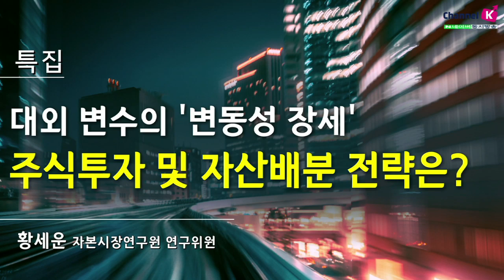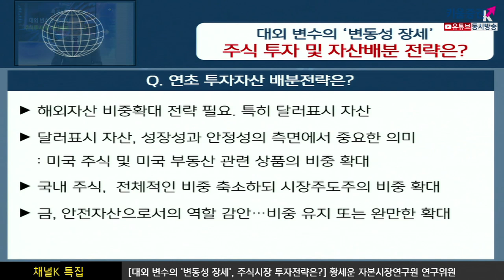​[주식투자][시장분석] 채널K특집 / 대외 변수의 '변동성 장세', 주식투자 및 자산배분 전략은?(20.01.09)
트럼프, '이란 경제 제재'
전면전 시 중동 석유공급 기능 위축 확대, 글로벌 경제 강한 충격
소규모 국지전 및 테러 시 시장 변동성 확대, 글로벌 경제 제한적 충격
전면전 가능성 제한적. 이란, 경제 및 군사적 측면에서 전면전 여력 낮음
다음주 미중 1단계 협상 합의문 서명 예정
1단계 무역협상 합의문 서명을 위해 중국 무역협상단 13일 방미
무역협상 합의안 서명은 시장에 이미 충분히 반영된 것으로 평가
1단계 합의안 서명 시점은 여전히 불투명한 것으로 판단
연초 투자자산 배분 전략
해외자산 비중확대 전략 필요.
특히 달러표시 자산은 성장성과 안정성 측면에서 중요한 의미
미국 주식 및 미국 부동산 관련 상품의 비중 확대
김주연 키움증권 채널K 앵커, 황세운 자본시장연구원 연구위원​
「구독」과 「좋아요」 눌러주세요~